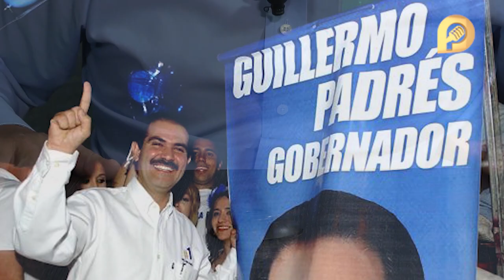GUILLERMO PADRÉS - PARTE 1: “Caí al bote porque no cedí a los caprichos de Peña Nieto"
🔴 Mañana 26 de octubre espera la segunda parte de la entrevista al exgobernador Guillermo Padrés Elías.